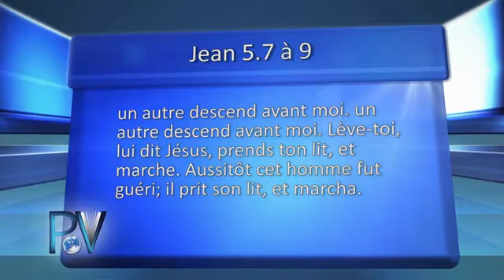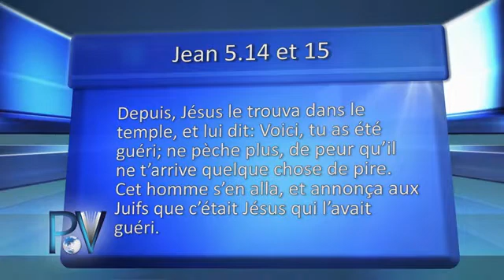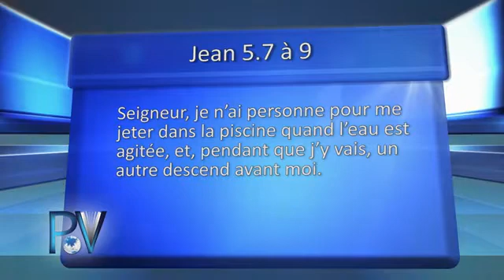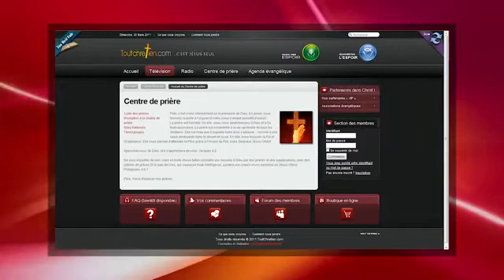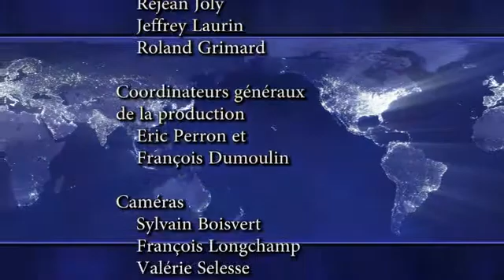Jésus vient-Il chercher que des gens dignes ?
Question: Jésus vient-Il chercher que des gens dignes ?
Pasteur: Réjean Joly
Animation: Pasteur Jeff Laurin & Pasteur Roland Grimard